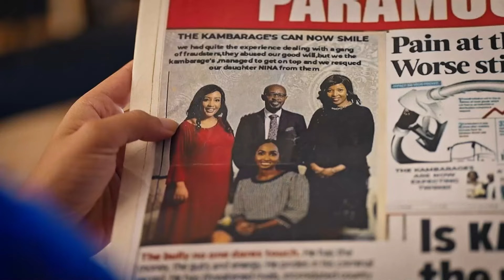I don't regret it' – Zari | S1 | Ep 174-175 | Maisha Magic Plus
Lola and Nina have an altercation while Nina officially takes up the Kambarage name.